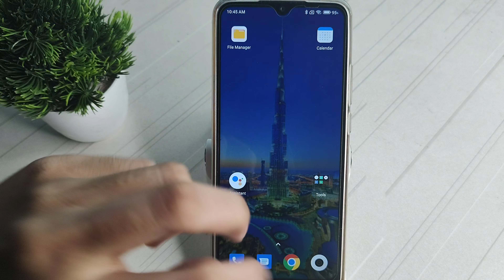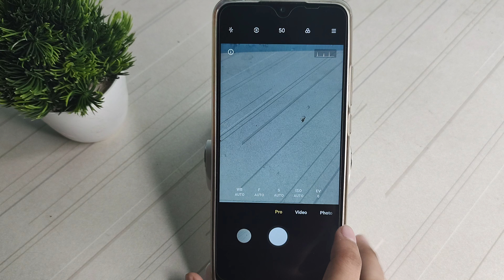how to use Pro mode on camera setting Redmi 9i